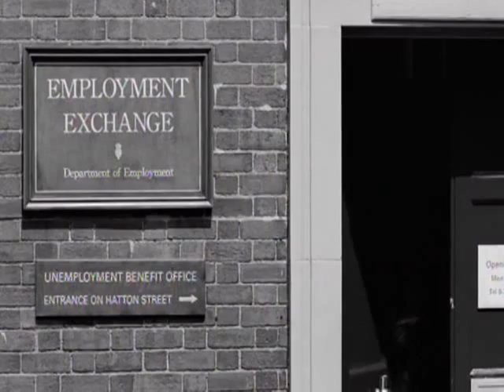Hardrock Striker - Control (Italo Mix)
SKYLAX RECORDS Stay Underground It Pays